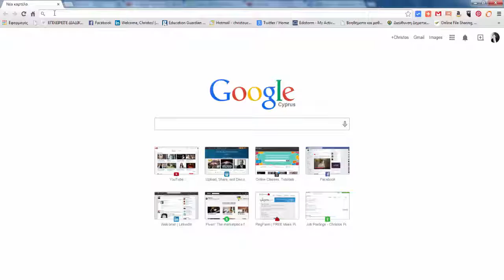convert dollars to rupees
Watch my video convert dollars to rupees and learn how to convert American US Dollars (USD) to Indian Rupees (INR). There an easy to use currency online converter called xe